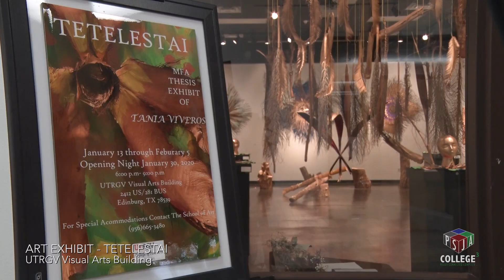PSJA Alumni Showcases Art Exhibit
PSJA North Early College High School art students visited the University Texas Rio Grande Valley (UTRGV) Visual Arts Building on Tuesday, Feb. 5, 2020.